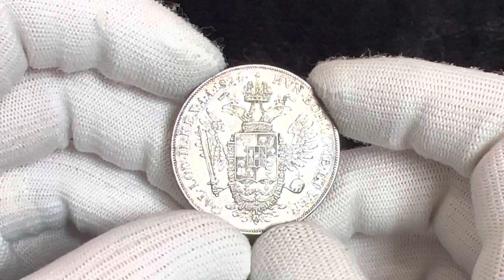Lot 1911 Austria Lombardy-Venetia Scudo 1824 M